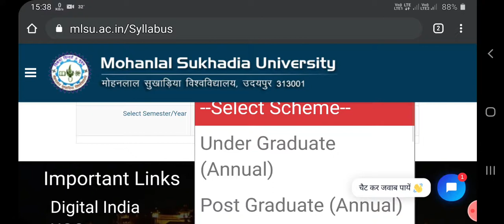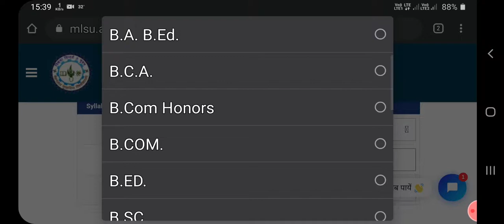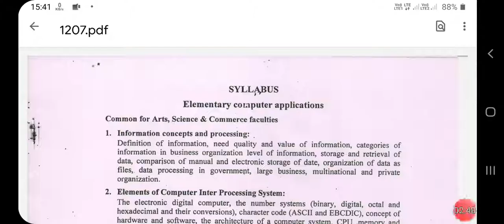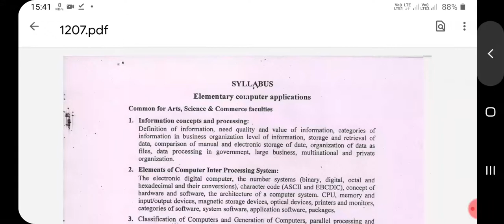Mohanlal sukhadia university udaipur syllabus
mlsu university udaipur,
mlsu university udaipur exam news,
mlsu admission 2020,
mlsu result,
mlsu udaipur,
mlsu online admission form 2020-21,
mlsu admission form 2020,
mlsu college udaipur,
mlsu admission,
mlsu admission form kaise bhare,
mlsu arts college udaipur,
mlsu admit card 2020,
mlsu admission form,
mlsu admission 2020-21,
mlsu ba 1st year regular form kaise bhare,
mlsu ba 3rd year admission 2020,
mlsu b.ed exam date 2020,
mlsu bsc admission 2020,
mlsu ba 3rd year result 2020,
mlsu ba 1st year admission,
mlsu ba 2nd year result 2020,
mlsu ba 1st year time table 2020,
mgsu b.ed exam,
mgsu b.ed news,
mgsu b.ed syllabus,
b.ed mgsu,
mlsu college exam,
mlsu commerce college,
mlsu cut off 2020,
mlsu college exam news,
mlsu cut off 2019,
mlsu college exam new update,
mlsu commerce college udaipur,
mlsu dance,
msu digital,
msu dance,
msu diploma,
msu digital online registration,
msu darbhanga,
msu dayro,
msu dance competition 2019,
mdsu exam,
mlsu election,
mlsu exam form 2020,
mgsu exam news,
mlsu exam date 2020,
mlsu exam 2020,
mgsu exam latest news,
mlsu election 2019,
mlsu fight,
mgsu final year exam,
mlsu form kaise bhare,
mlsu fees,
mdu fresher party 2019,
mlsu fee deposit,
mgsu form,
mlsu fees kaise bhare,
mlsu geography department,
mlsu hostel,
mlsu hostel fees,
himanshu bagri mlsu,
himanshu choudhary mlsu,
mgsu exam information,
mgsu.ac.in 2020,
mlsu kulgeet,
mgsu ke exam kab honge,
mgsu ka admit card kaise nikale,
mgsu ki news,
mgsu ki pariksha kab hogi,
mgsu ka exam kab honge,
mgsu ki fees kaise bhare,
mgsu ka result kaise dekhe,
mgsu k exam,
mlsu law college,
mlsu llb,
mgsu latest news,
mlsu live news,
mlsu latest update,
mlsu llb form,
mlsu llb admission,
mgsu latest updates,
mlsu msc entrance exam 2020,
mlsu ma previous exam date 2020,
mlsu msc admission 2020,
mlsu merit list 2019,
mlsu merit list 2020,
mlsu ma final time table 2020,
malsu moda moda,
mlsu ma time table 2020,
mgsu news,
mgsu news today,
mlsu notification,
mlsu notification 2020,
mgsu new update,
mgsu news today exam,
mgsu news today garima bothra,
mgsu news today rajasthan,
mlsu online classes,
mlsu online admission